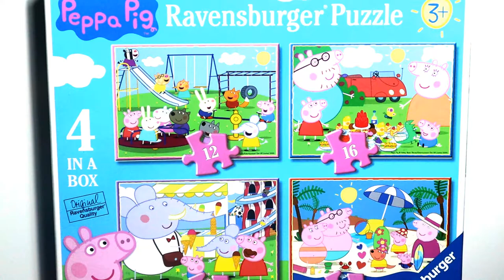Peppa Pig | Games for kids | Puzzle